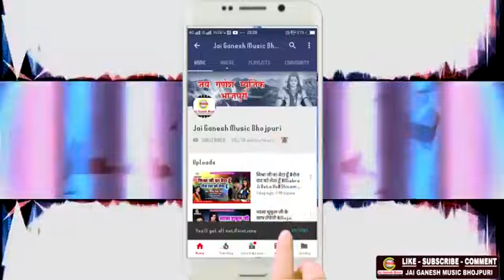लेके आइब ओडनी लाल लाला रे 2019new year song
Singer- Ashish mahi
Lyrics- Raju Albela